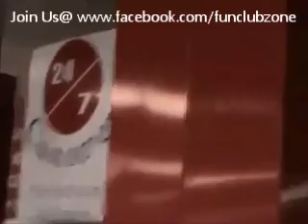Dont Sleep in Office @-Fun Club